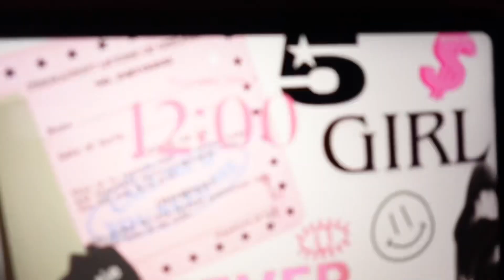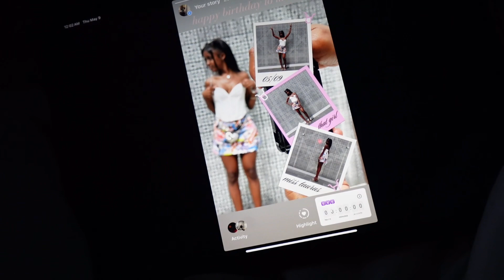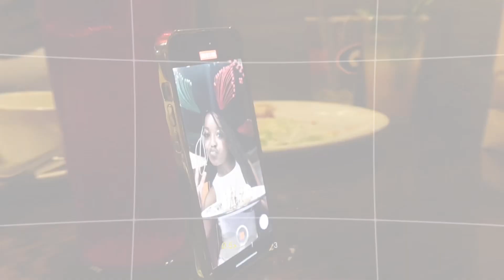MY SWEET 16TH BIRTHDAY VLOG ♡ | grwm, nose piercing, henna, pool party & etc | LONDON DANNIELLE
hey guysss 🫶🏽🫶🏽 hope yall enjoyed my birthday vlog even tho its late 😭😭

dump page- omgitslon
spam insta - notlondondannielle

   ✰ about me ✰
birthday? - may 9th
film with? - sony zvF1
edit with?  - capcut pro
favorite color? - light pink & white

✰ i don’t own copyright to ✰
✰ youtube don’t copyright me thanks ✰